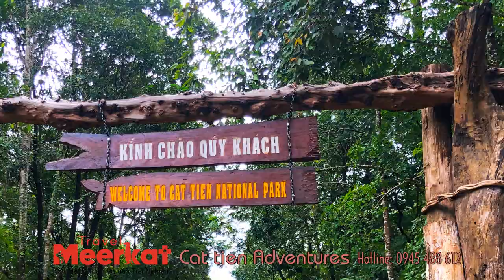TOUR: Trekking, Biking Khám phá Bàu Sấu - VQG Nam Cát Tiên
MeerkatTravel chuyên tổ chức du lịch hoang dã: cắm trại, dã ngoại, đạp xe đạp xuyên rừng nơi hoang dã,  tổ chức sự kiện teambuilding “CHIẾN BINH SINH TỒN” dạng RỪNG NÚI cho các công ty, cơ quan và các nhóm

Với nhiều năm tổ chức du lịch cắm trại dã ngoại, Meerkat chắc chắn sẽ mang lại cho khách hàng “MỘT HÀNH TRÌNH VÔ VÀN TRẢI NGHIỆM” với chi phí hợp lí và tiết kiệm

Meerkat lấy thiên nhiên làm trọng tâm và những bài học trong tự nhiên để xây dựng  sự kết nối giữa con người với thiên nhiên, tăng cường ý thức bảo vệ môi trường, rèn luyện thể chất và tìm hiểu thiên nhiên hoang dã